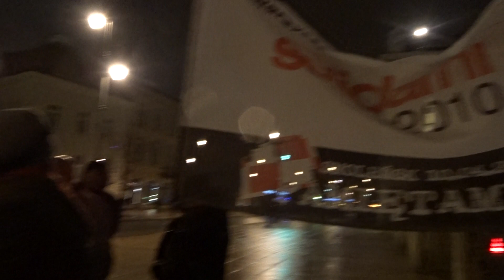Smoleński Marsz Pamięci, Warszawa - 10.03.2019r.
Ewa Stankiewicz przemawia na zakończenie Marszu pod Pałacem Prezydenckim w Warszawie. Marsze Pamięci od maja 2018r. organizuje wyłącznie Stowarzyszenie Solidarni2010
E.Stankiewicz domaga sie pociągnięcia do odpowiedzialności winnych śmierci 96 Ofiar 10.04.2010.
Zachęca do wzięcia udziału w obchodach IX rocznicy Katastrofy Smoleńskiej -  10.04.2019r.